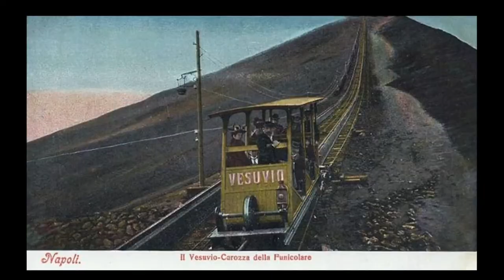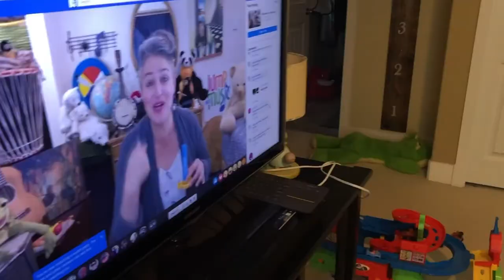Kids Italian Music with Teacher Monica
Best kids singing class - music for young children and parents will love it too!
Sing and dance and smile today, making friends along the way, we're growing together and having fun @jumpintomusic

Early Childhood Education music class kids videos for toddlers, babies and big kids too. Smile and learn with this entertaining effective education for kids.  Jump into Music is an engaging education program offering world music lessons, in person and online.  Online episodes follow along with in class topics.

Italian Music Get Together with Teacher Monica!
In this class we will start learning about some of the rich tapestry that is Italian Music.  Safe to say, from the country that invented Opera and the Viola/Violin family of instruments and some of the most loved cuisine we have a lot to cover.  In class we learn how to say Hello! How are you? Good thanks! in Italian and sing some of the most celebrated songs from this great country.   We learn the inspiration for the great song Volare, go up and down Mount Vesuvius in the Funicular built in the 1880's and count spider legs as we dance the Tarentella.

Grab your maracas, your drums and any other instruments you have at home and lets's Jump Into Italian Music!

Thank you for supporting this broadcast!

🙏 PWC with a recommended $5-10 per class.